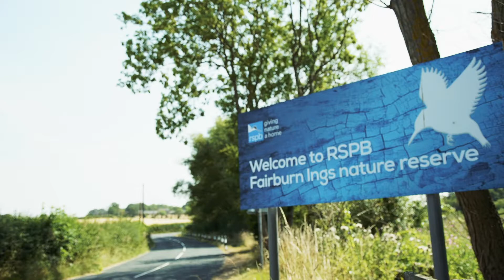27 Fairburn Ings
Site 27 of Chris Packham's UK Bioblitz 2018 - Fairburn Ings, West Yorkshire